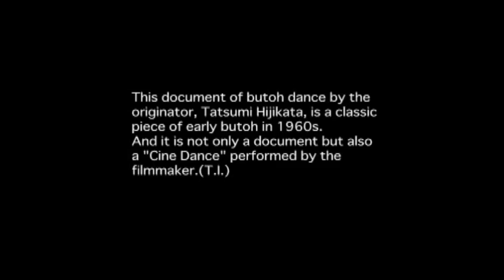Tatsumi Hijikata - バラ色ダンス Rose Color Dance (1965)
Cine Dance: The Butoh of Tatsumi Hijikata
バラ色ダンス Rose Color Dance (rose coloured dance) 1965
Dir. Takahiko Iimura
Dancers: Tatsumi Hijikata, Kazuo Ohno, Yoshito Ohno and Others.